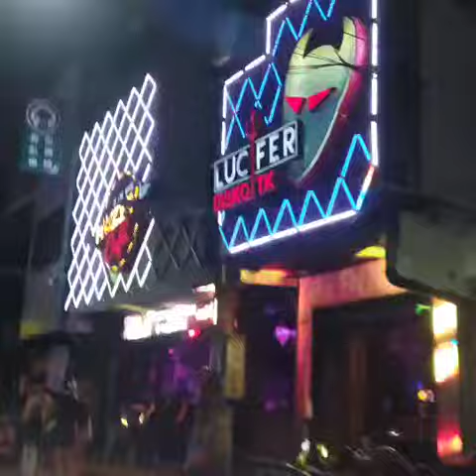walkingstreet Oktober 2020